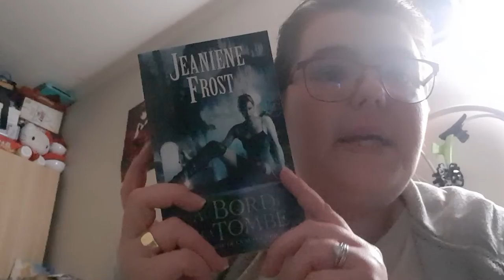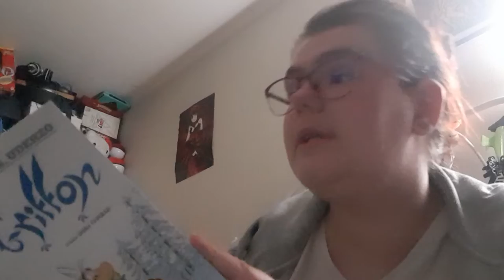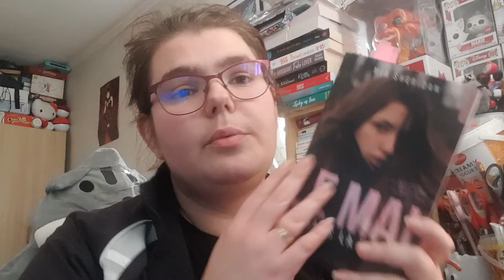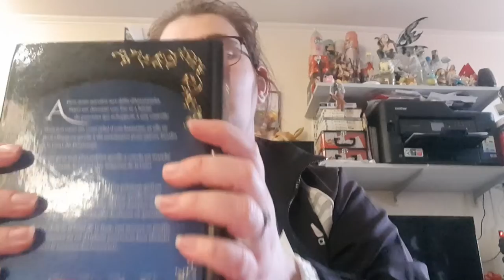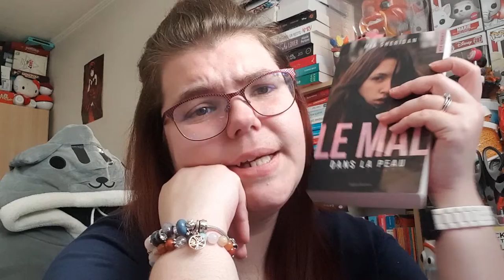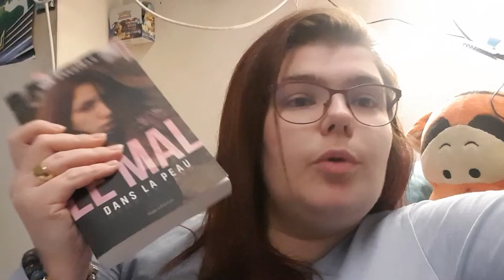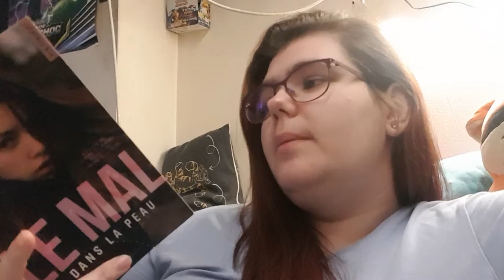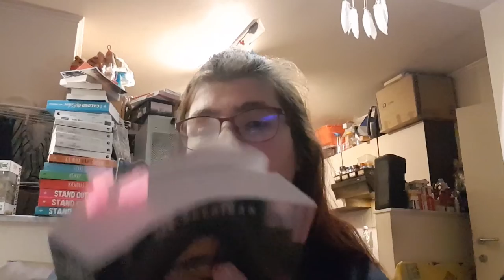Reading Vlog 41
Hola il est l'heure tant attendue .Reading vlog 41 du 21 au 26Novembre 2021.
Mon compte:

bebeclochette10

Clochette Arizona

Livraddict :
bebe clochette

ma wishliste:

Vinted :
clochette6715